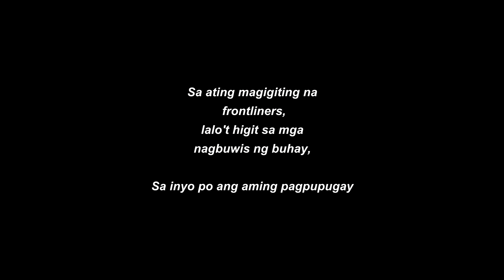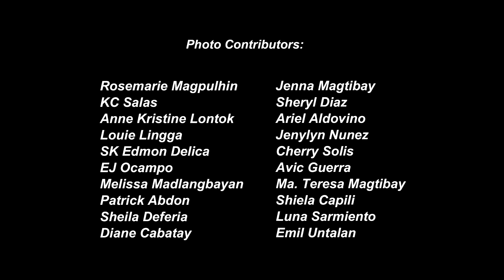BAGONG BAYANI: Pagpupugay sa mga Frontliners | Original Composition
Orihinal na komposisyong alay sa ating mga magigiting na Frontliners. Sa kanilang pagpupunyaging tumulong at labanan ang kalabang hindi nakikita (Covid-19 Virus, Year 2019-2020). Pagpupugay po ay sumainyo, lalo't higit sa mga nagbuwis ng kanilang buhay.

Maraming salamat po sa mga nagpadala ng kani-kanilang mga larawan.
Music and Lyrics: Perzius Galit
Drone video: Ronald William Capistrano (RC Motoventure)